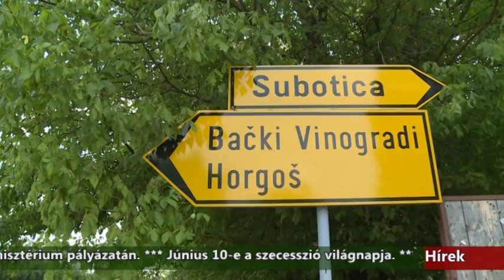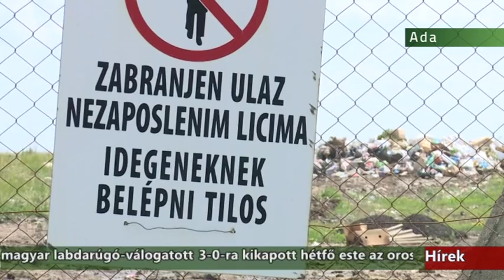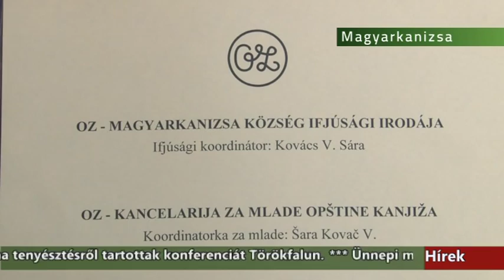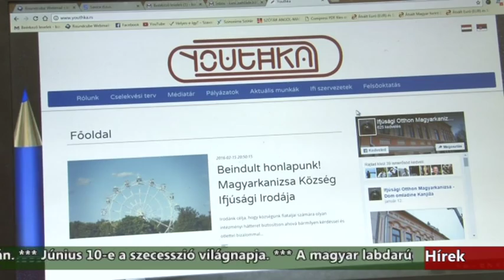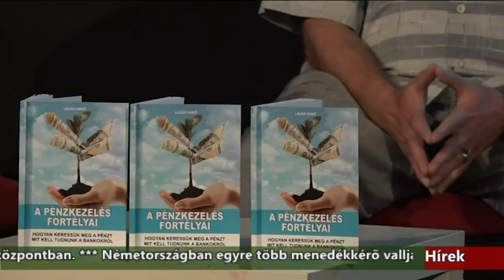Híradó - 2017.06.06. 20:00h